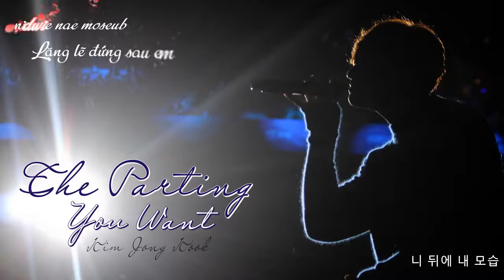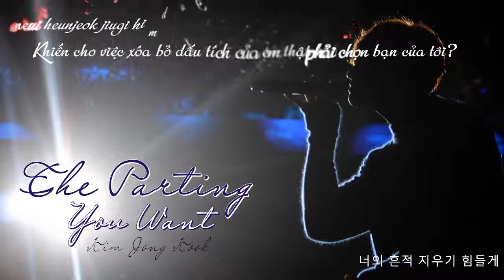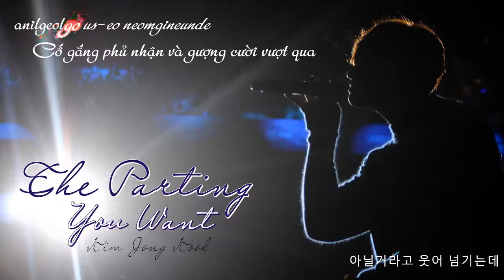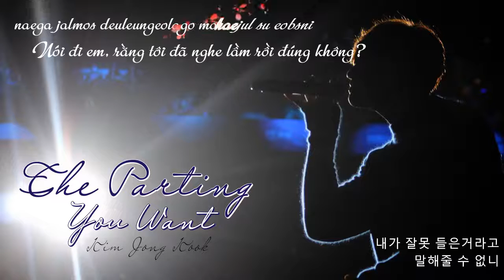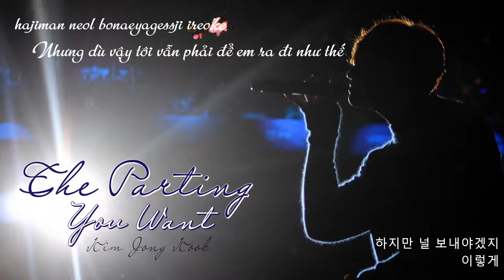[Vietsub + Kara] The Parting You Want (니가 원한 이별) - Kim Jong Kook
Chả biết đây có phải là bài cuối cùng của anh nhà mình làm hay không.
Hiện tại thì vừa bận vừa bệnh lại vừa bực vì bị lấy sub không xin phép.
Mà mới ghi có vài dòng bức xúc thì vid đã bị repost trên kênh youtube khác =)))